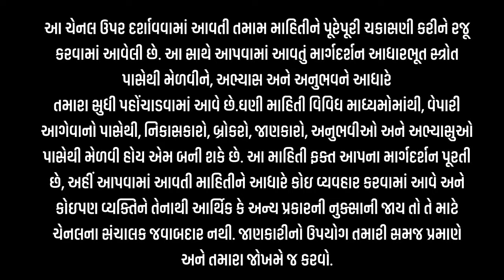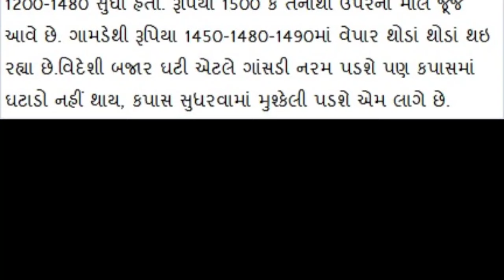કપાસમાં કડાકો l કપાસના ભાવ l રૂમાં સાંકડી વધઘટ l કપાસ બજારની ચાલ l 30-5-24